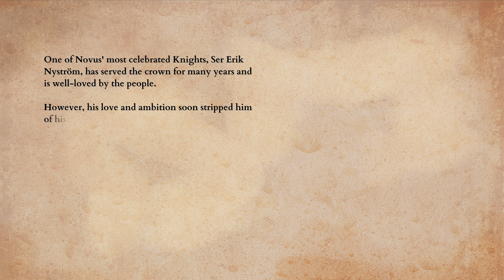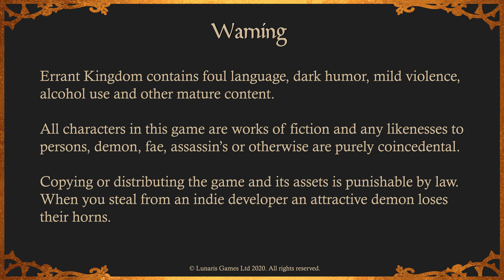Errant Kingdom – Gameplay (PC) [4K60FPS]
Errant Kingdom
Platform           :   PC (Windows 11)
Developer         :   Lunaris Games
Publisher          :   Lunaris Games
Release date    :   2020

                                                                                Computer
Operation System (OS)    :   Windows 11 Pro
Solid-State Drive (SSD)    :   Kingston FURY Renegade (2TB) [7300MB/s | 7000MB/s]
Hard-Disk Drive (HDD)     :   Western Digital Ultrastar DC HC550 (18TB) [512MB]
Graphics Card (GPU)        :   Gigabyte Aorus Master RTX 3080 Ti (12GB)
Processor (CPU)               :   Intel Core i9-12900K 16-Core (5200MHz)
Processor Cooler              :   ARCTIC Liquid Freezer II 420
Computer Case                 :   Fractal Design Define 7 Light TG
Memory (RAM)                 :   ADATA XPG Lancer RGB 64GB DDR5 (6000MHz CL40)
Motherboard                     :   Gigabyte Z690 Aorus Master (DDR5)
Capture Card                     :   AVerMedia Live Gamer 4K (GC573)
Power Supply                    :   Seasonic Prime TX-1000W (Titanium)

                                                                               Timetamps
00:00 Gameplay
17:43 Outro